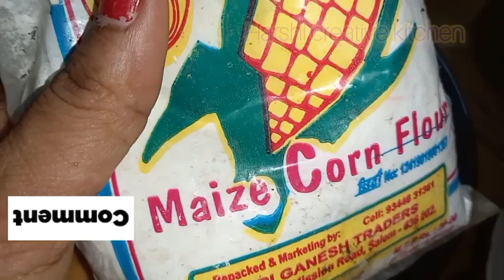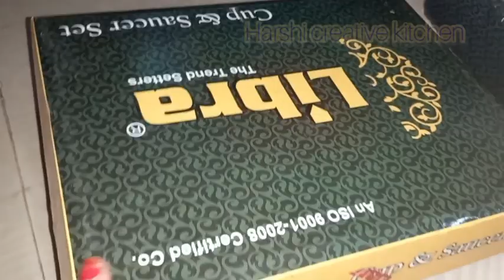கிச்சன் கில்லாடிகள் இப்படி தான் யோசிப்பாங்க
உப்புபராமரிப்பு,துணிமடிப்பது,துணிஅடுக்குவது ,வசம்புஏன்வைக்கனும்,
கத்திஷார்ப்செய்வது கத்திரிகோல்ஷார்ப்செய்வதுஎப்படி